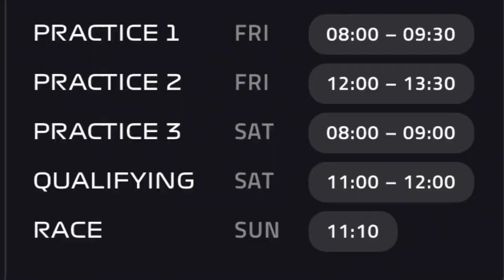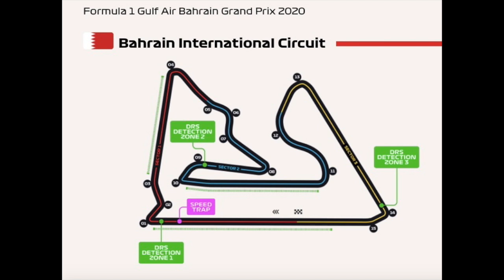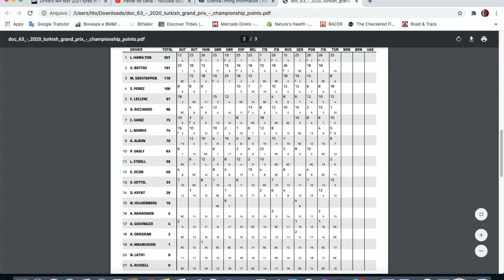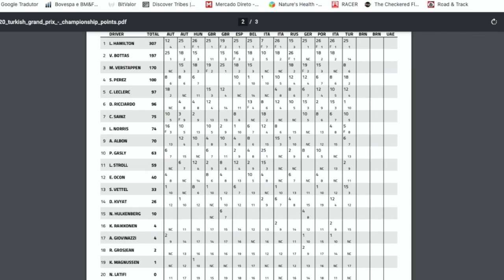GP DO BAHREIN: VERSTAPPEN AINDA QUER TIRAR O VICE-CAMPEONATO DE BOTTAS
A 27 pontos do finlandês, o piloto da Red Bull ainda tem chances de chegar ao vice-campeonato, que seria sua melhor colocação na F1. E mesmo que o circuito  barenita, com quatro retas e curvas curtas, seja  mais favorável à potência dos motores Mercedes do que à agilidade do carro da Red Bull, o holandês promete lutar até o fim. Principalmente porque já não tem mais nada a perder.